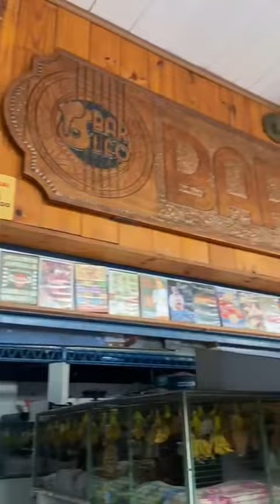Fole na Feira retorna neste domingo (26), no Bar do Léo, no Vinhais, com apoio de Marcial Lima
Vídeo de blogdanielmatos